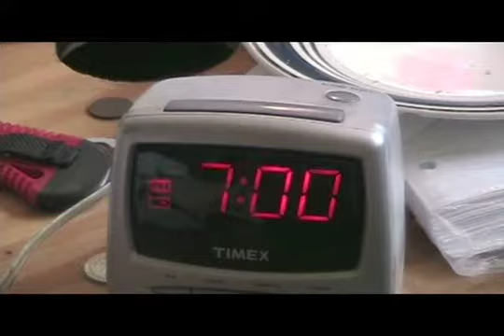senior year final video "late for school"